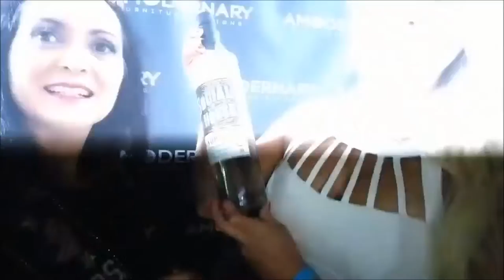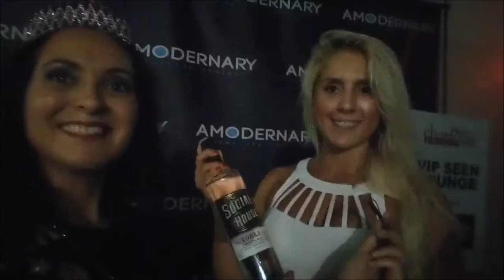USA Life time star Mrs Reporter day 4 @ Charlotte seen 2018